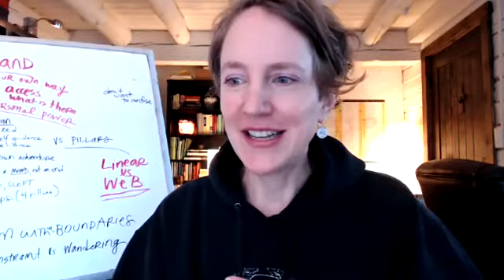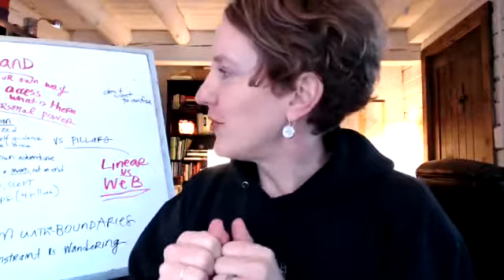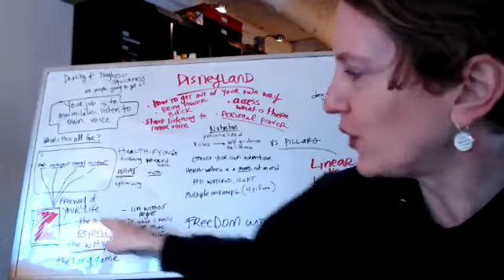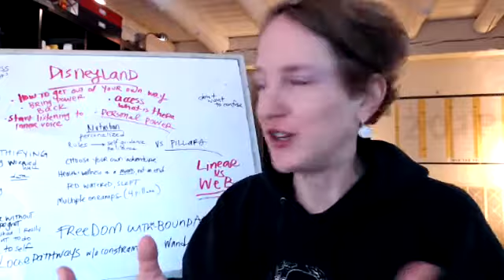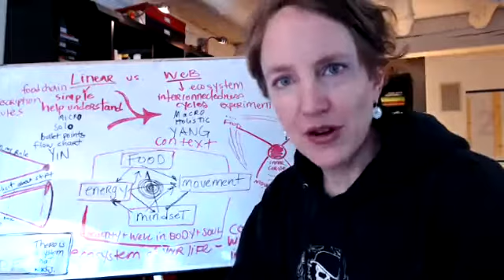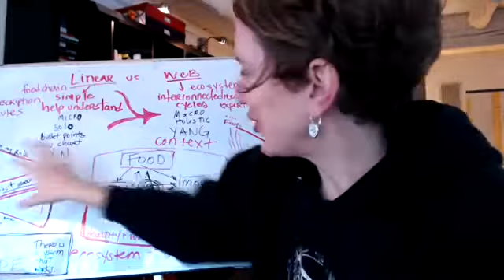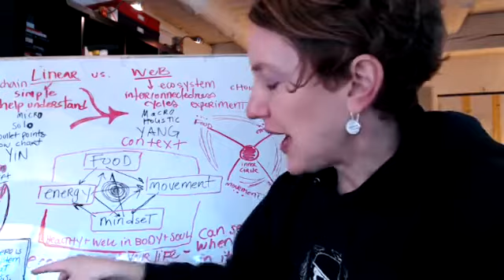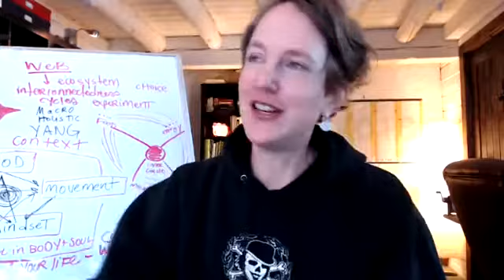WHITEBOARD SESSION HIGHLIGHTS - the Heart of a Movement.